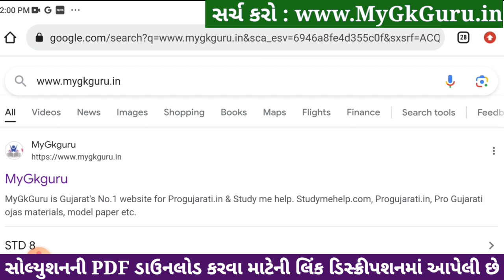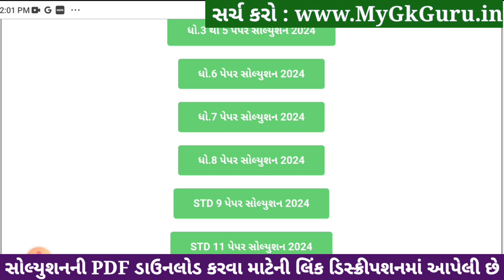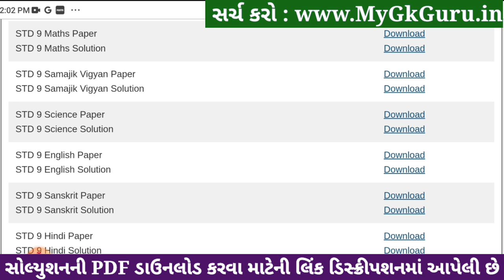Std 9 science paper solution 2024 80 marks, Std 9 varshik pariksha 2024 science paper, Std 9 vigyan